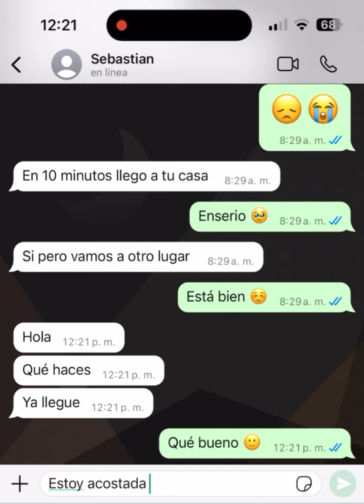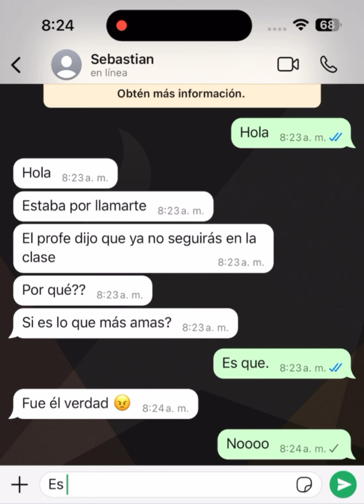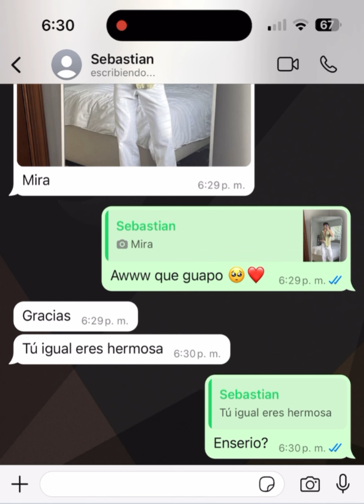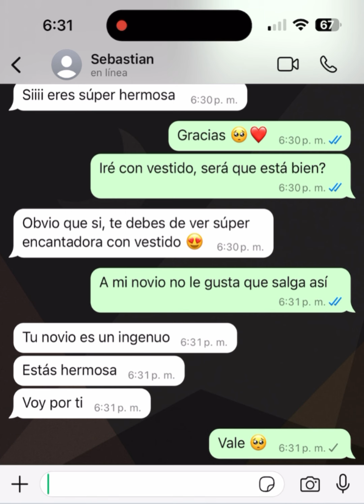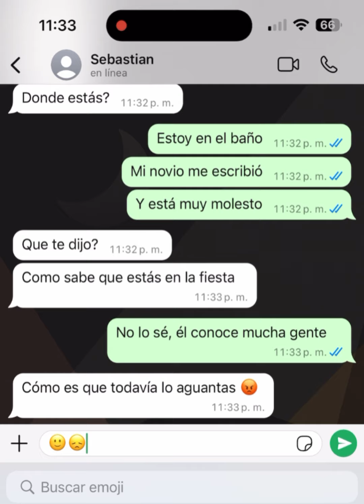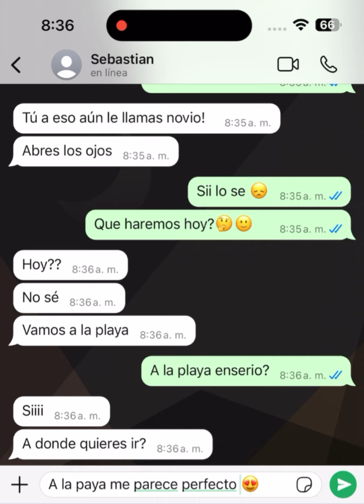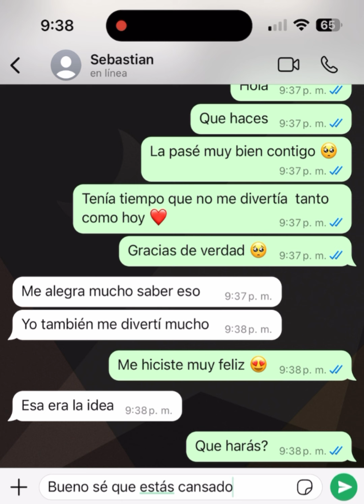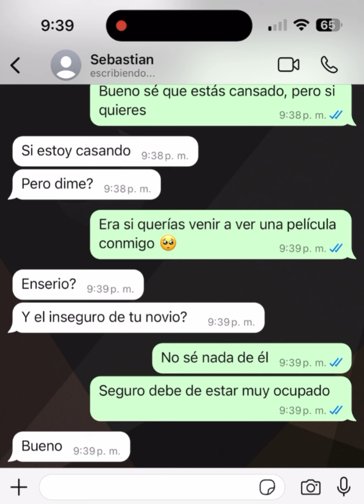Me enamoré de mi mejor amigo 🤧❤️parte 2